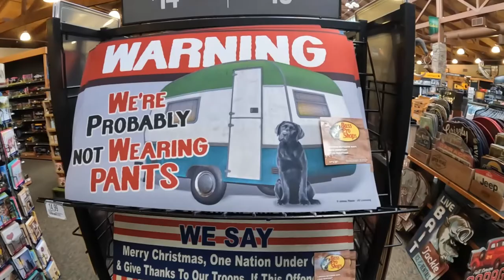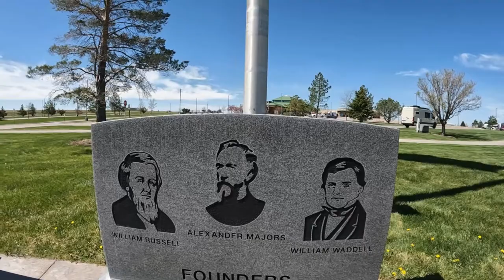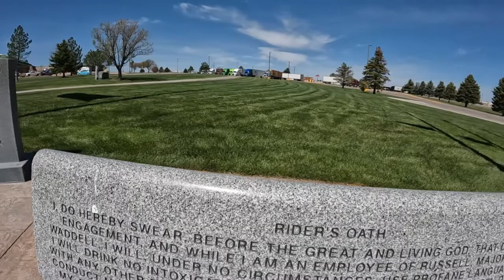Trucker Life Vlog 4 Cabela's World Headquarters in Sidney, Nebraska. Pony Express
My name is Dave (a.k.a. "Just Dave", "History Hound"  & "Big Bad Wolf").  I'm an ol' trucker that's been trucking America's highways since June 1989.  I'm a bit of a History Hound.. digging up historical data on places, towns and events.  And whenever time allows, visit some of these cool places.  I also have a weird fascination with U.F.O's and have been to Area 51 and Roswell multiple times.  My main travel companion is a little 7 year old Chihuahua mix named "Rebel".  Sometimes his mommy "Buffy" or his daddy "Oz" travel with me too, but they seem to prefer home base to trucking.  Rebel, on the other hand, doesn't want to leave my side.

Gear and Such..

Camera:  GoPro 10
Audio:  Rode External wireless Mic
Editing Laptop:   Acer Predator
Mobile Wi Fi:    Verizon Jet Pak Unlimited Data Plan